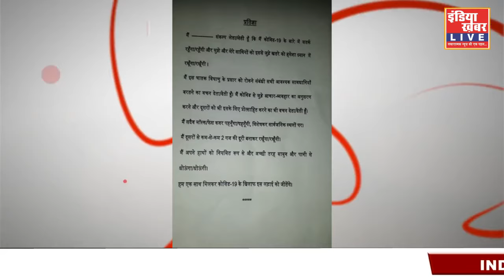रा.से.यो.कार्यक्रम अधिकारी प्रशांत पांडेय ने प्रतिज्ञा को, आत्मसात करने के लिए किया आह्वान